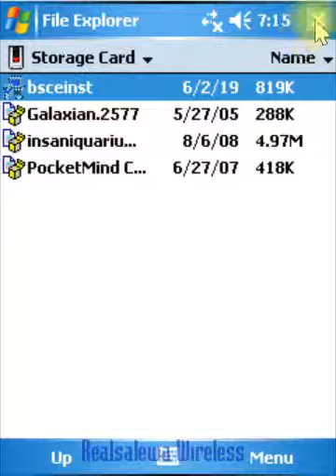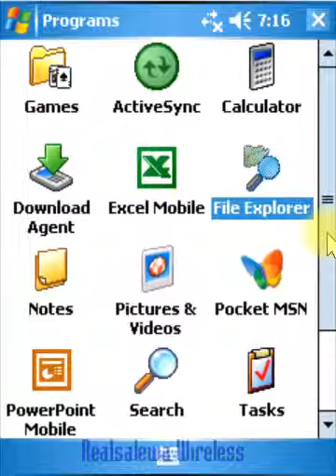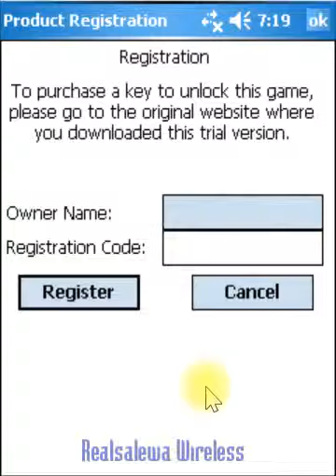PocketMind CrazyBubbles, Namco Galaxian [ Windows Mobile 5 ](2005)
Crazy Bubbles - красивый римейк Cascade. Очень достойная графика, приятный геймплей. 2 режима игры - классический и экстремальный. Это самый настоящий Галаксиан на вашем КПК! Даже оформление оставлено таким же, как и двадцать лет назад. Galaxian - порт аркадной игры-шутера, выпущенной фирмой Namco в 1979 году.